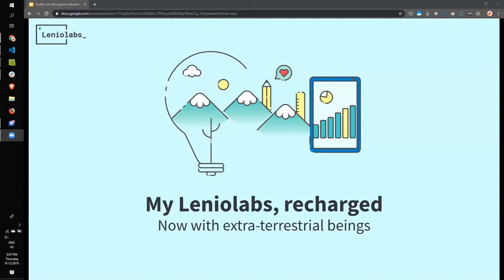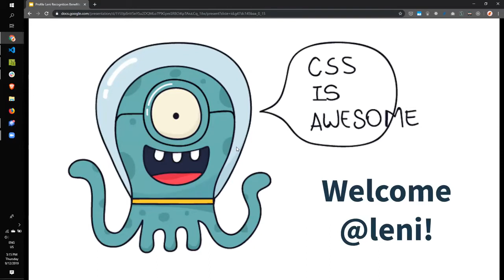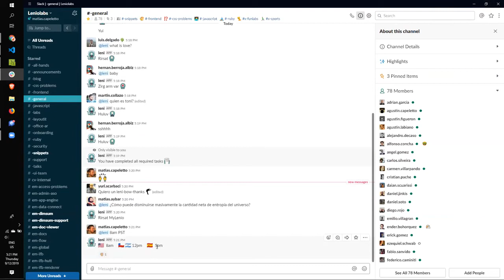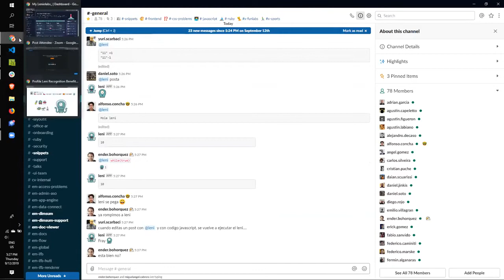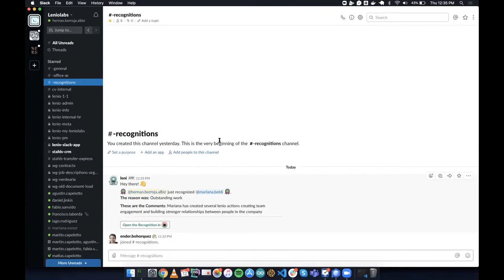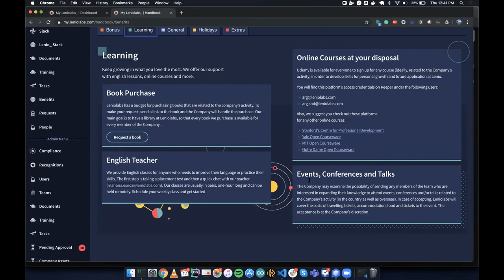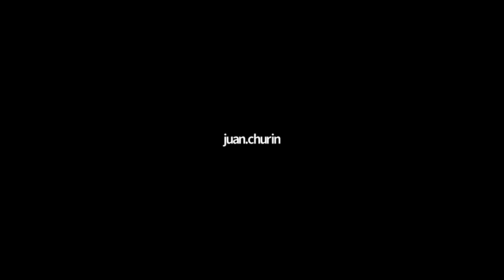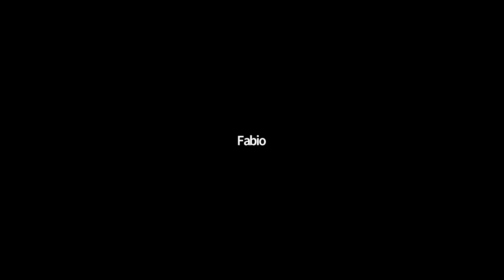My Leniolabs, recharged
We went over all the new features of our internal product MyLenio, to show our team how the company is run using this tool. MyLenio is the proper way to manage your teams and organize your company in one place and you can request a demo